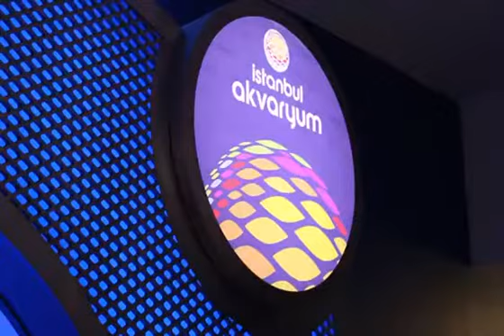Aqua Florya Alışveriş Merkezi Reklamı